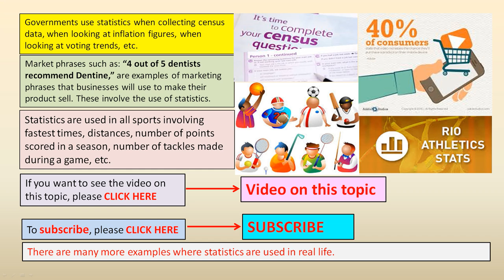Relevance of Statistics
This short video outlines some areas where statistics are used in real life.